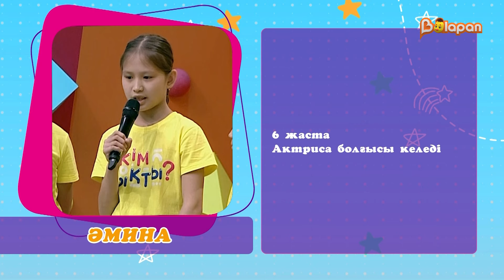Кім мықты? 39-бөлім